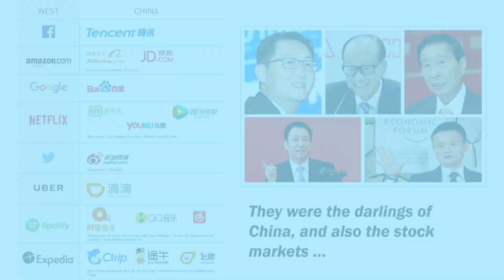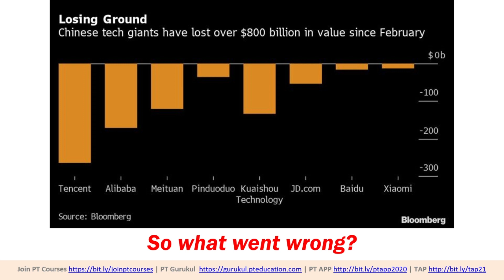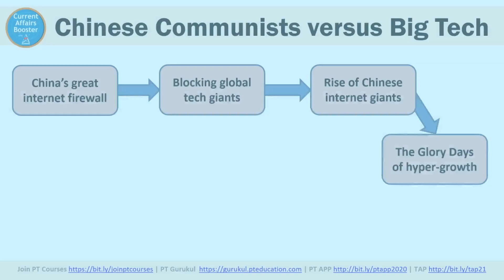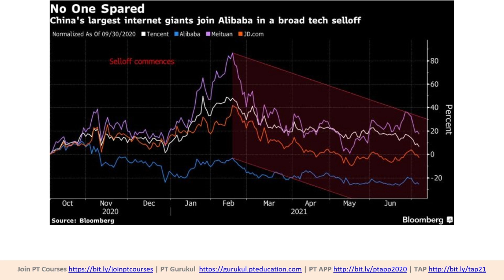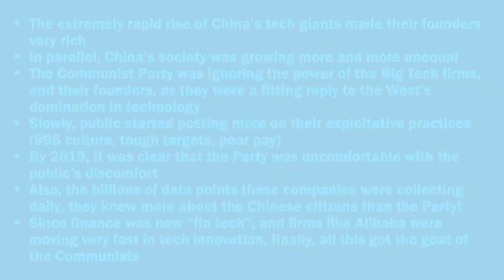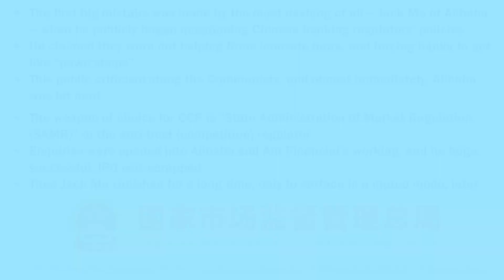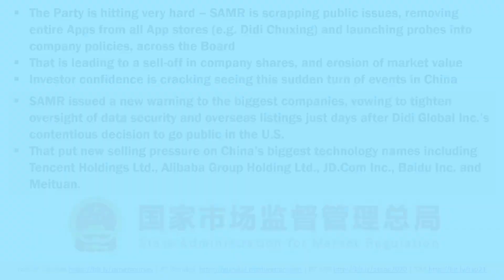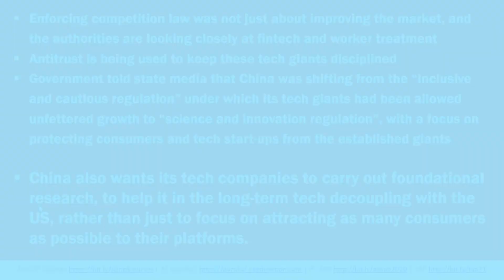Current Affairs Booster - Session 4 - Chinese Communists versus Big Tech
Namaste students and welcome to Current Affairs Booster - Session 4 - Chinese Communists versus Big Tech - Relevant for all exams (UPSC, MBA, Govt. exams), Professional Learning, School and College students